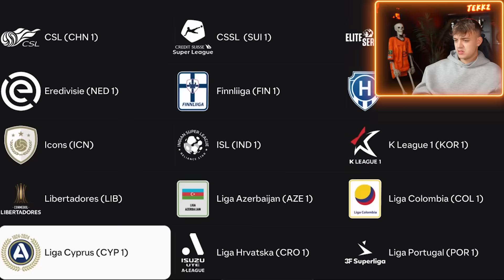Can A PRO Go 15-0 On ONE WEEK RTG?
Can We Get RANK 1 w/ New Ultimate Team In The Second FUT Champs?

CHECK OUT EASYSBC
Use AI to build squads tailored to my tactics